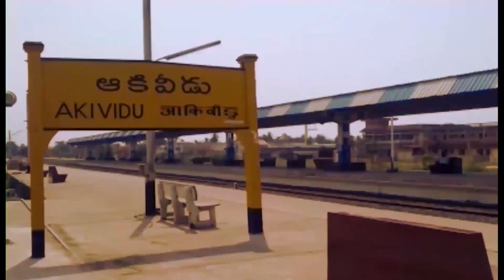Rev Dr B SHANTHA KUMARI Garu Devokthi episodes